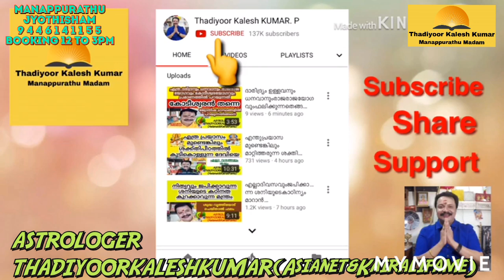ഈ ഒറ്റആഴ്ചയിൽലാണ് സ്ത്രീ ജനിച്ചതെങ്കിൽസകലകലാ വല്ലഭആയിരിക്കും9446141155Thadiyoorkaleshkumar(Asianet&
MANAPPURATHUMADOM,THADIYOOR, THIRUVALLA TO RANNY ROUTIL THADIYOOR NSS HS NEAR CONSULTING TIME  11 AM TO 6 PM BOOKING TIME 12 TO 3PM 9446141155 THADIYOORKALESHKUMAR(ASIANET &KAIRALI FAME) ASTROLOGER VASTHU GEM  AYURVEDA AND POEM WRITTER 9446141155#Astrology#MalayalamAstrology#Jyothisham#Mantrikam#Vasthuinkerala#Bharathiyayoga#Technology#Poems#Hitmalayalamsong#KeralFilmIndustry#MalayalamActress#Beautytips#pentulam#Malayalamtraditinals#Hindudevotionals#Teaching#YoutubeCreatinsTip#YoutubeTopTips#Videos#Photography#Hospitals#Promotors#CineaActressMalayalam